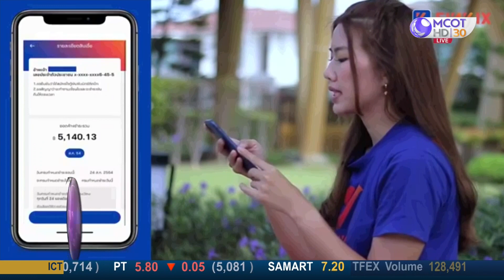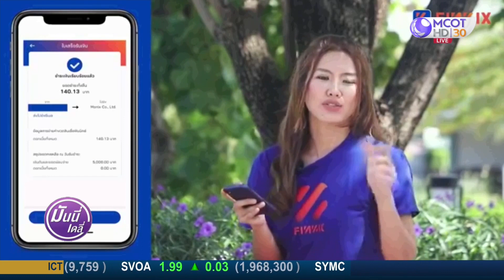บริษัท มันนิกซ์ เปิดตัว แอปฟินนิกซ์ (FINNIX) แอปเงินกู้เพื่อคนทำมาหากิน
บริษัท มันนิกซ์ เปิดตัว
แอปฟินนิกซ์ (FINNIX)
แอปเงินกู้เพื่อคนทำมาหากิน